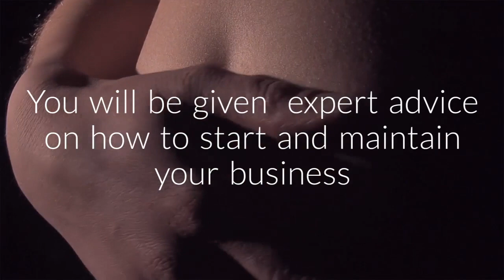Pregnancy Massage Diploma Course | Centre of Excellence | Transformative Education & eLearning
🤰 Get all Diploma Courses for £29 with code UPSKILL 🤰

The Pregnancy Massage Course will give you both the theoretical and practical knowledge you need to provide safe, relaxing, and beneficial prenatal massage to expectant mothers